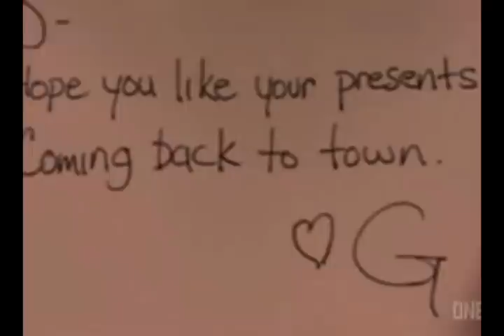Gossip Girl URA Fever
I finally made it! :D
My first Sony Vegas video!!! :D

It doesn't have a story, I was just playing with the song, but I hope you'll enjoy it! :D

Song:
The Kills - URA Fever

I do NOT own Gossip girl.